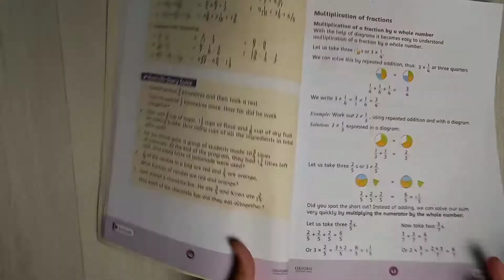Oxford Countdown Book 5 Third Edition - Exercise 3a - Fraction - Question 4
In this video i am doing Fraction add i will do all of the parts &  questions in coming up videos hope you like the video please like and subscribe to my channel